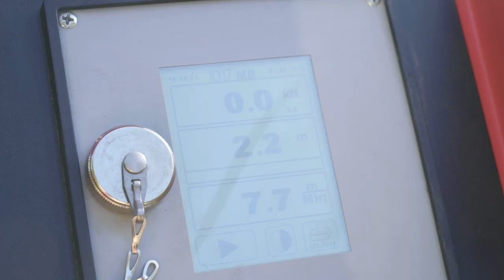Werde Netzelektriker/in bei «die werke» in Wallisellen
Ein Einblick in den Alltag einer Lehrstelle bei die werke versorgung wallisellen ag als Netzelektriker/in EFZ